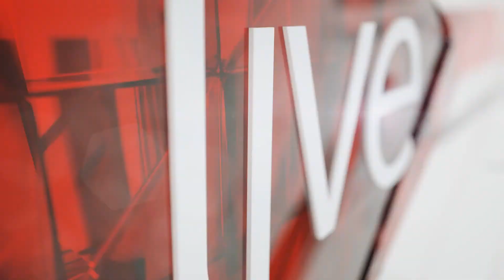Tony Leon on the DA's split leadership